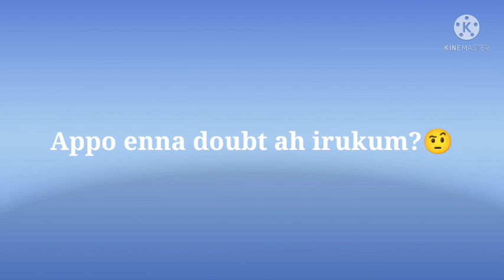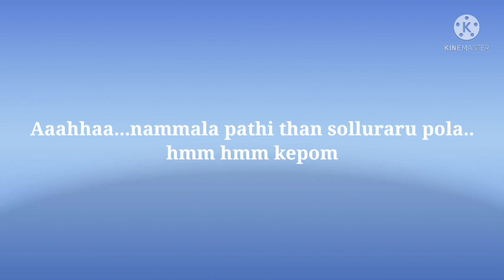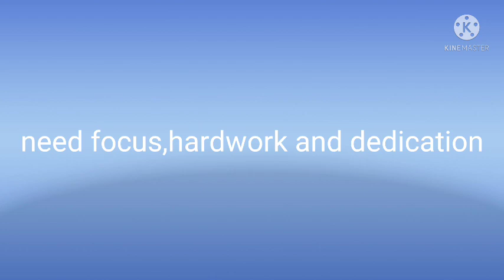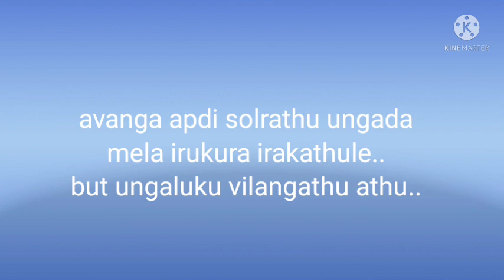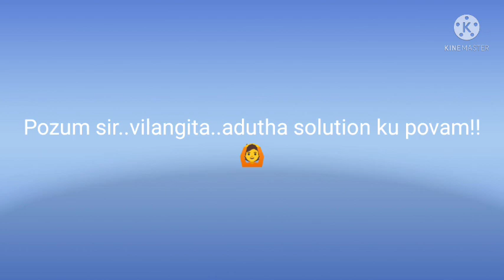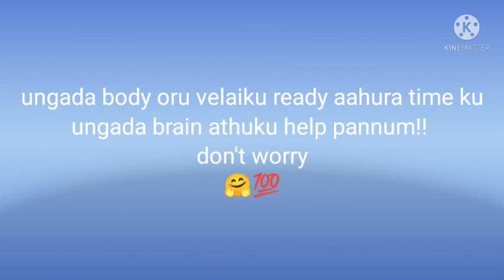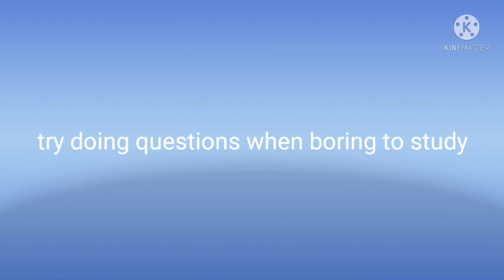BORING TO STUDY AT HOME 😭😭 SOLUTION!!✓| STUDY TIP IN TAMIL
This is Sciencefeed YouTube channel.
here we upload A/L Physics and O/L Science videos!!